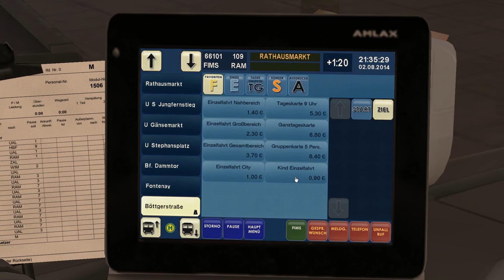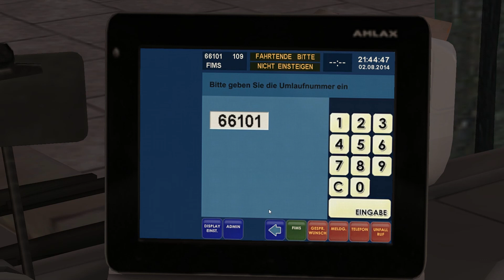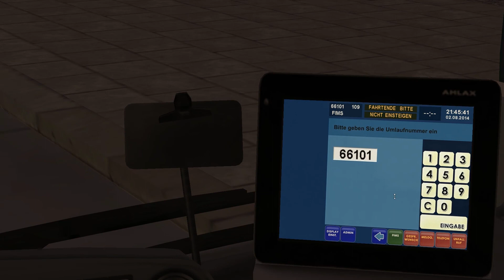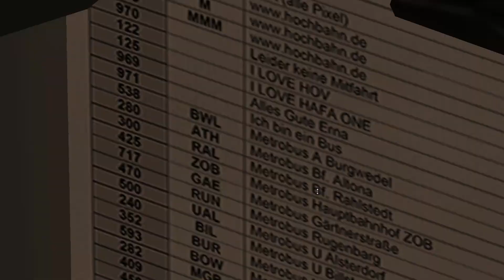[OMSI 2] Let's Play #33.2 - Wunderheilung beim Citaro C2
Ein Let´s Play zu dem Spiel "OMSI 2 - Der Omnibussimulator 2" von M+R Software.

OMSI 2 könnt ihr hier kaufen:

Map: Hamburg Tag & Nacht